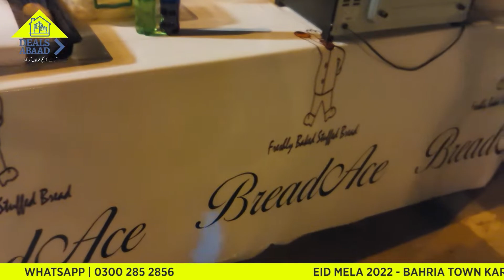Eid Mela 2022 - @ bahriatownkarachi fun food and shopping all together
DealsAbaad's coverage on Eid Mela 2022 - @bahriatownkarachi